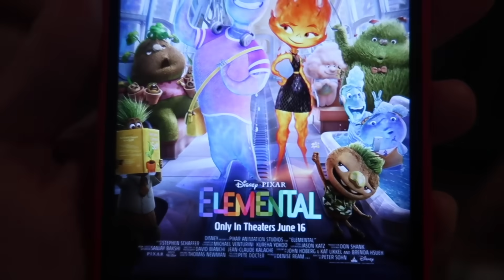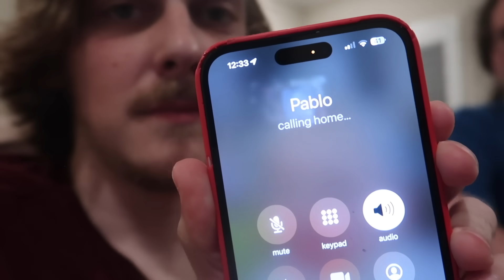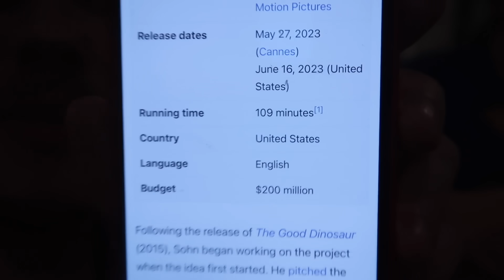LOGAN'S ELEMENTAL MOVIE RANT!! (CALLING PABLO)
ONLY in theaters June 16th?! ONLY?!!
➦ SOCIAL MEDIA!
FOLLOW OUR DAUGHTER'S NEW INSTAGRAM!